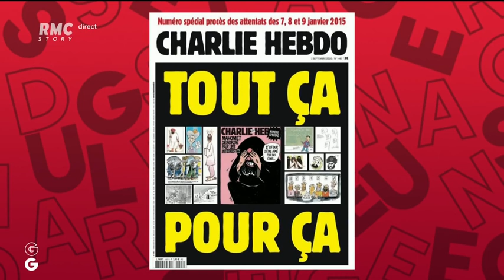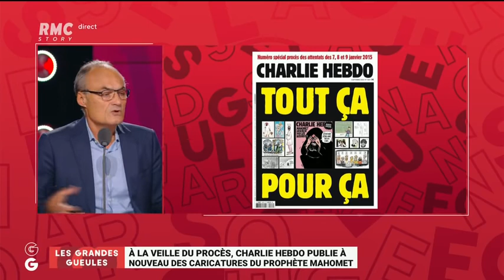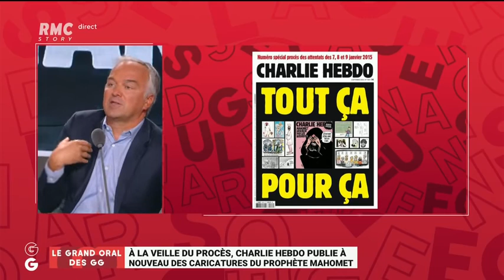تشارلي إيبدو تعيد نشر الرسوم الكاريكاتورية لنبينا محمد صلى الله عليه وسلم قبل الهجمات الإرهابية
تشارلي إيبدو
تشارلي إيبدو تعيد نشر الرسوم الكاريكاتورية للنبينا محمد صلى الله عليه وسلم قبل الهجمات الإرهابية
Charlie Hebdo republie les caricatures de Mahomet avant le procès des attentats
قال الشيخ محمد حسين المفتي العام للقدس والديار المقدسة اليوم الأربعاء إن إعادة نشر رسوم مسيئة للنبي محمد “تؤجج مشاعر الحقد والبغضاء والكراهية بين الناس”.

وأضاف المفتي في بيان إن إعادة نشر هذه الرسوم “دلالة واضحة على التحدي المتعمد لمشاعر المسلمين والاستهتار بها… هذه الإساءة تمس مشاعر ما يقارب ملياري مسلم في العالم كونها تخص شخص نبيهم الكريم.”

ونشرت صحيفة شارلي إبدو في عددها الصادر اليوم رسما كاريكاتيريا يصور النبي محمد دامعا على صفحتها الرئيسية في أول عدد تصدره بعد الهجوم الذي تعرضت له الأسبوع الماضي وأسفر عن مقتل 12 شخصا.

ورفض المفتي تبرير نشر الرسوم “بحجة تقديس حرية الرأي والتعبير.. فالحرية والديمقرطية تتناقضان مع انتهاك حقوق الآخرين والاعتداء على مقدساتهم.”

وقتل 17 شخصا في ثلاثة أيام من العنف بدأت بمهاجمة إسلاميين متشددين مبنى الصحيفة وإطلاق النار على رساميها انتقاما منهم بعد نشر رسوم مسيئة للنبي محمد.

وقال المفتي في بيانه إنه في الوقت الذين يدين فيه نشر هذه الرسوم المسيئة فإنه يشجب وبشدة “الاعتداء على الأبرياء من الناس ويستنكر الإرهاب الظالم والآثم بكل أشكاله وصوره كافة.”

وأضاف “فالإسلام ينبذ ممارسة العنف ضد الأبرياء سواء من المسلمين أو غيرهم ويرفض استباحة دماء الناس بغير حق ودون ضوابط مشروعة. والغاية لا تبرر الوسيلة.”

وطالب المفتي في بيانه “الامم المتحدة بإقرار قانون يقضي بمنع التطاول على الديانات ورموزها.”

وقال عزت الرشق القيادي في حركة حماس على صفحته على الفيسبوك “استغلت شارلي إبدو الموقف المتضامن من بعض القادة والمسؤولين العرب لتواصل نهجها المسيء للرسول دون أن تجد موقفا صريحا وجادا ضد تماديها.”

وأضاف “ندين بشدة الفعل المشين والمتحدي لمشاعر المسلمين في العالم الذي قامت به صحيفة شارلي إبدو من خلال إعادة نشرها

صورا مسيئة للرسول الكريم

كما نددت ايران بنشر صحيفة شارلي ايبدو رسما جديدا للنبي محمد على الصفحة الاولى من عددها الجديد الاربعاء معتبرة ان الرسم “يسيء الى مشاعر المسلمين”.

وقالت المتحدثة باسم وزارة الخارجية مرضية افخم “اننا ندين الارهاب في كل انحاء العالم .. لكننا نندد في الوقت نفسه بهذه الخطوة المهينة التي اقدمت عليها الصحيفة” محذرة من انها “يمكن ان تثير حلقة مفرغة من الارهاب”.

واضافت ان “استغلال حرية التعبير السائد حاليا في الغرب, غير مقبول ويجب ان يمنع”.

وكان الرئيس الايراني حسن روحاني ندد الاسبوع الماضي ب”العنف والارهاب” سواء كان في الشرق الاوسط او اوروبا او الولايات المتحدة معتبرا ان الهجوم على الصحيفة الساخرة الفرنسية سيثير موجة من “معاداة الاسلام”.

ونشرت شارلي ايبدو على صفحتها الاولى بعد اسبوع على الاعتداءات رسما للنبي على خلفية خضراء وتحت عنوان عريض “مغفور كل شيء” في اشارة تصالح تتباين مع اسلوب الصحيفة الاعتيادي اللاذع. غير ان صورة النبي حاملا الشعار ذاته “انا شارلي” الذي رفعه نحو اربعة ملايين متظاهر الاحد في شوارع فرنسا اثارت بلبلة في العالم الاسلامي.

من جهتها انتقدت وسائل اعلام ايرانية نشر الرسم معتبرة ان الصحيفة الفرنسية الساخرة تهين القيم المقدسة للاسلام وتعزز معاداة الاسلام.
وفي موسكو قال رئيس الإدارة الدينية المركزية لمسلمي روسيا، المفتي أكبر طلعت تاج الدين إن “نشر أي رسوم مسيئة لرموز الأديان السماوية الثلاثة أمر غير مقبول”.

ونقلت وكالة الأنباء الروسية “تاس”، اليوم الأربعاء، عن تاج الدين قوله إن “نشر صحيفة “شارلي إيبدو” الفرنسية لرسوم من هذا القبيل (…) استفزاز يجب أن يثير استنكار الجميع”.

واعتبر مسؤول آخر في نفس الهيئة أن قرار إصدار طبعات من الصحيفة نفسها تحتوي على رسم مسيء لنبي الإسلام صلى الله عليه وسلم “غير عقلاني واستفزازي يسيء لمشاعر المسلمين”.

وأضاف أن إصدار ملايين النسخ من هذه الطبعة، التي كانت سابقا محدودة في 60 ألف نسخة، “يعد تلاعبا بمشاعر المواطنين سواء أكانوا متدينين أو علمانيين، وقد يؤدي إلى إشعال الفتنة الطائفية والعرقية

وكان الاتحاد العالمي لعلماء المسلمين الذي يرأسه المصري القطري القريب من الاخوان المسلمين يوسف القرضاوي, قد ندد امس الثلاثاء باعادة نشر صحيفة شارلي ايبدو رسوما للنبي محمد معتبرا ان هذه الخطوة “ليست من الحكمة” و”تساعد المتطرفين”.

وقال الاتحاد الذي مقره الدوحة في بيان ان “قيام مجموعة من الصحف ووسائل الإعلام بإعادة نشر الرسوم المسيئة والأفلام السيئة حول الرسول صلى الله عليه وسلم والهجوم على الإسلام أو المسلمين, ليس من العقل ولا المنطق ولا الحكمة”.

واضاف الاتحاد “اذا اتفقنا بأن هؤلاء المتطرفين (وهم قلة) لا يمثلون الإسلام والمسلمين, وأنهم يقتلون من المسلمين أكثر من غيرهم, إذن كيف يرد على تصرف هؤلاء المتطرفين بتصرفات ليست ضدهم بل ضد رسول الرحمة للعالمين, ورسول تؤمن به حوالى ملياري نسمة … وهم مستعدون للتضحية بأنفسهم في سبيله”.

واعتبر الاتحاد ان ذلك “ليس من العدل ولا الانصاف ولا المنطق السليم”.

كما اعتبر الاتحاد ان اعادة نشر رسوم يعتبرها المسلمون مسيئة هي “تصرفات رعناء تساعد المتطرفين” اذ تعطيهم “المصداقية بأن الغرب أو غير المسلمين هم ضد الإسلام ورسوله وضد المسلمين”.

كما يساعد هذا التصرف بحسب الاتحاد “التطرف والتشدد ويزيد من الاحتقان الشديد والكراهية وعدم الثقة” و”يسد الطريق على جهود المصلحين المعتدلين لأن عامة الناس لا يصدقونهم وإنما يصدقون هؤلاء الإرهابيين الذين يستغلون نشر هذه الرسوم والأفلام المسيئة لأفكارهم المتطرفة”.

وبحسب الاتحاد فان السببين الرئيسيين للتطرف هما “الدكتاتورية والاستبداد … منذ ايام الاستعمار” و”القضية الفلسطينية”.